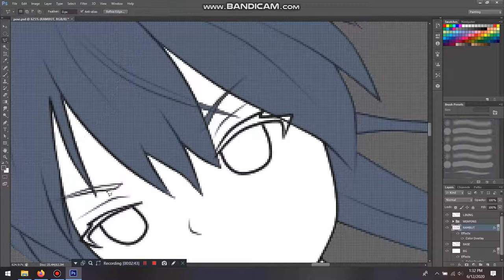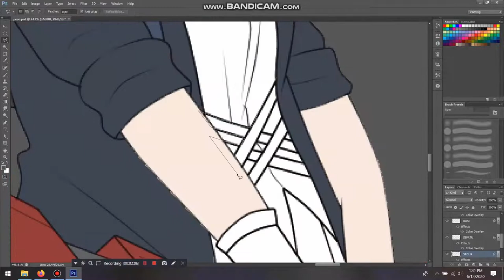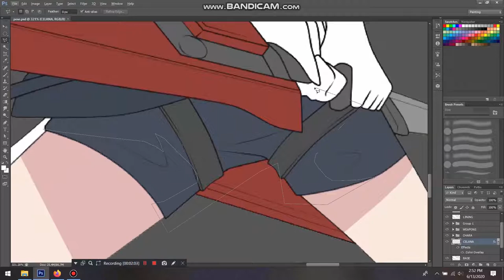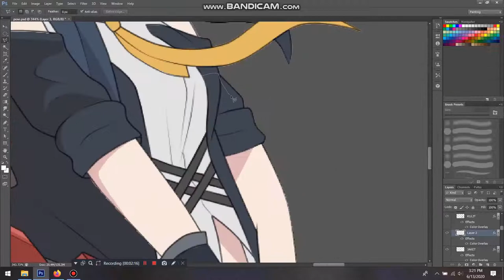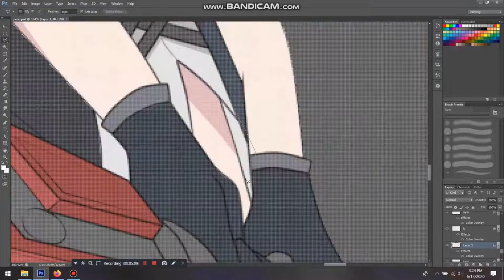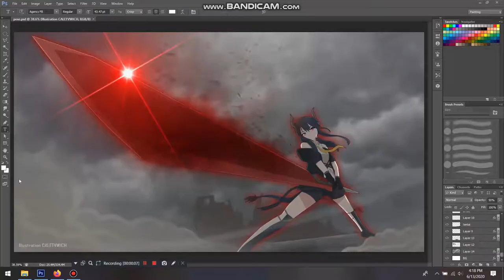[Timelapse Coloring] Obari pose Ch'en - Arknight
timelapse coloring using mouse, Obari pose Ch'en

- Kano - Usotsuki no sekai